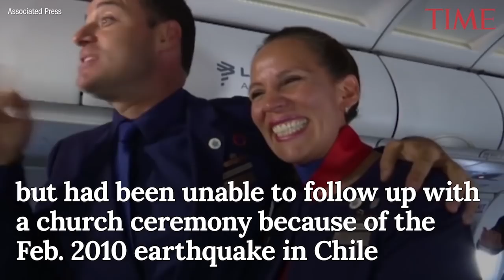Pope Francis Performs First Airborne Papal Wedding During Flight In Chile | TIME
Pope Francis celebrated the first-ever airborne papal wedding on Thursday, marrying two flight attendants from Chile’s flagship airline during a flight from Santiago.